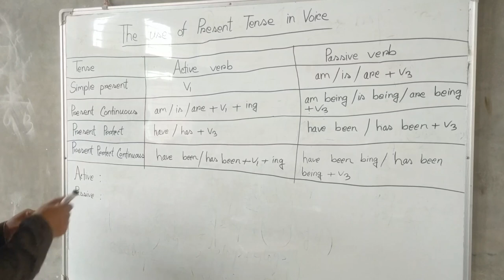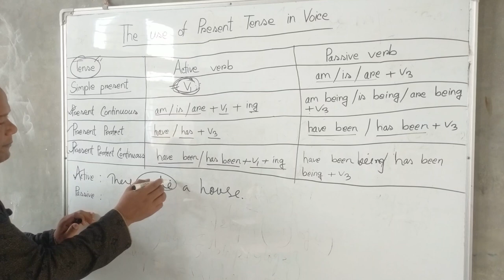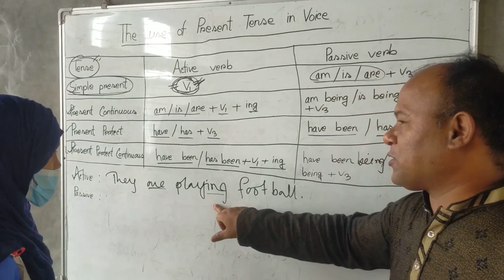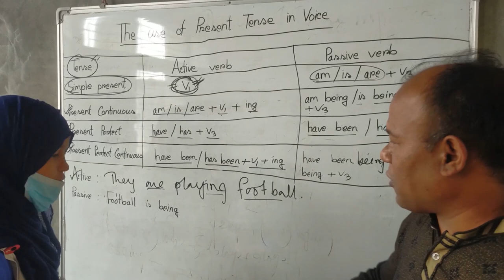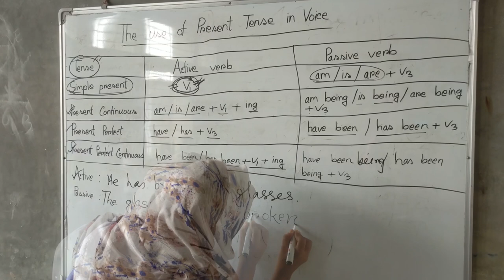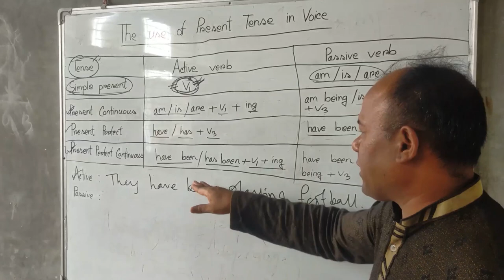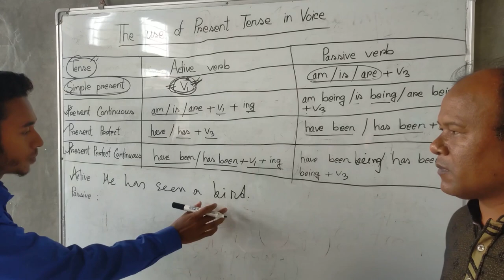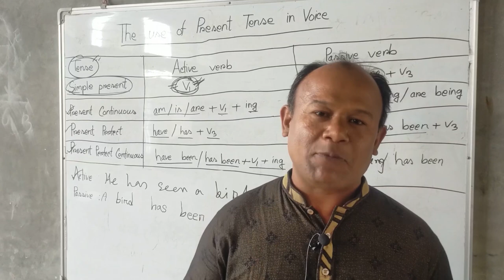The Use of present Tense in Active and Passive Voice.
Watch the Video to gather Knowledge about English Grammar